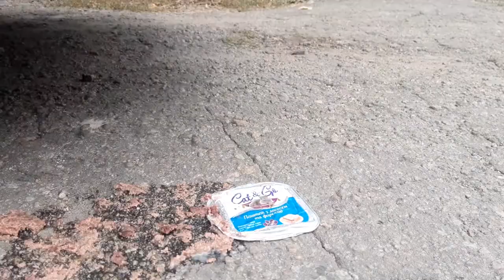Crushing Crunchy & Soft Things by Car! - EXPERIMENT: POMEGRANATE VS CAR